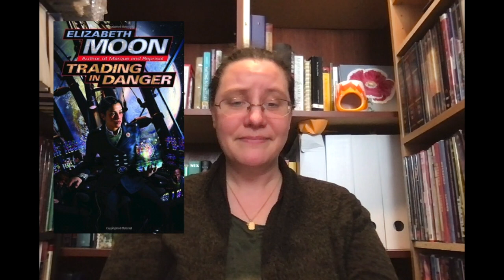February Wrap Up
What I read in February. I like my sci-fi still. :)